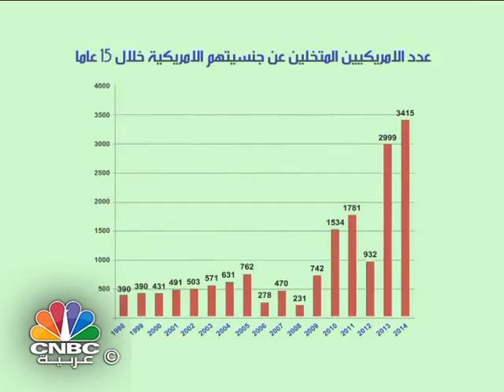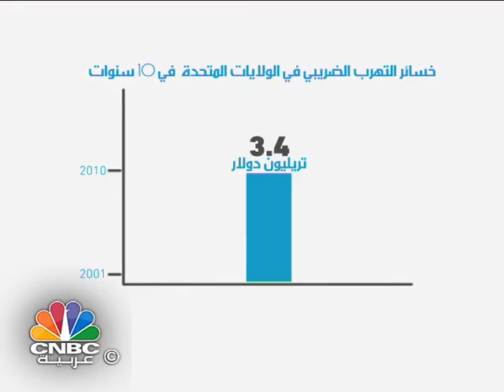برنامج اليوم في ساعة/ هل تتقاعس اميركا في انقاذ رهائنها لدى داعش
يتناول برنامج "اليوم في ساعة" القضايا التالية:
هل تتقاعس اميركا في انقاذ رهائنها لدى داعش
استئناف الحوار بين الحوثيين والقوى السياسية وسط هروب دبلوماسى
قانون الامتثال الضريبي FATCA يفتك بالامريكيين  العاملين بالخارج
طرق للتغلب على أمراض القلب لدى النساء